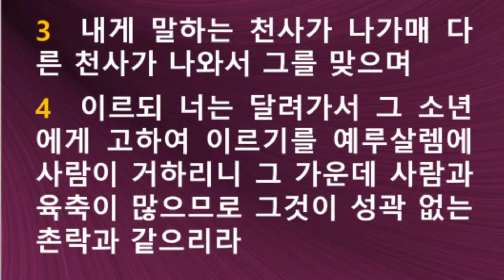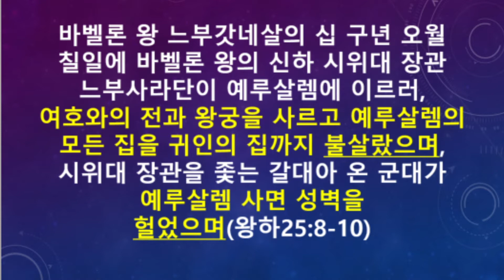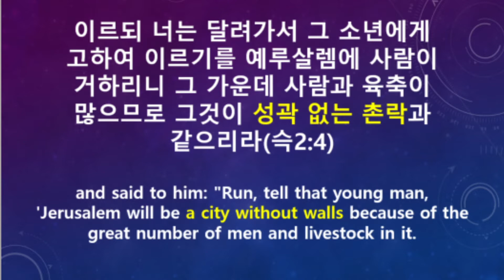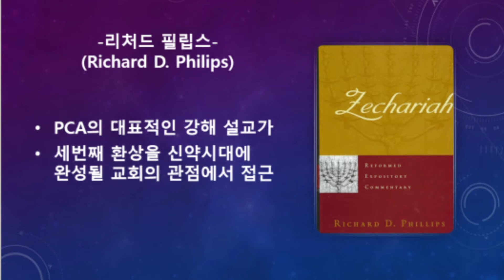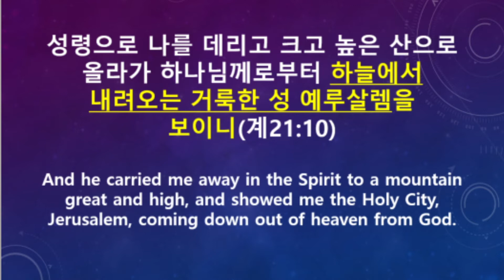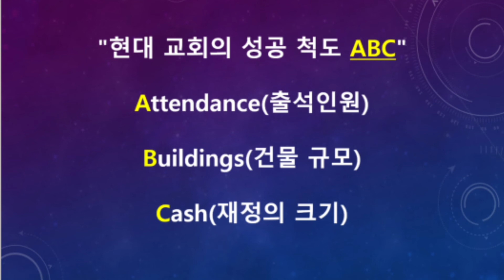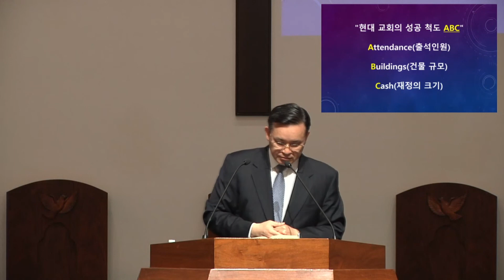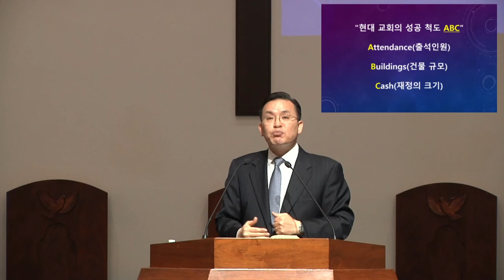고현권 목사 (주일 예배) 2020-10-25